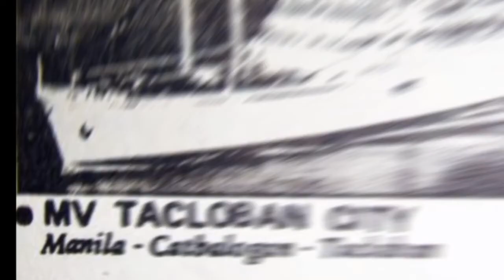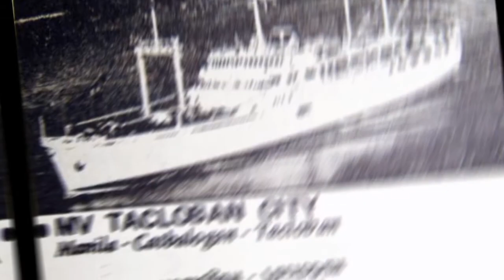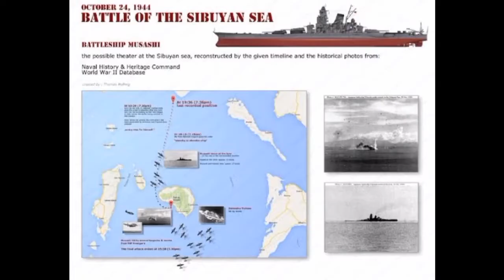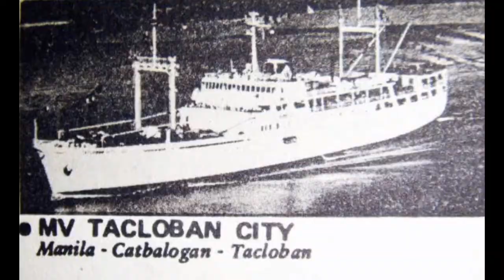Ang Romblon Triangle at Ginintuang Barko ni Lolo Amang | Primo Sapiendante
ng kampana para lagi kang updated sa mga bagong video na gaya nito.